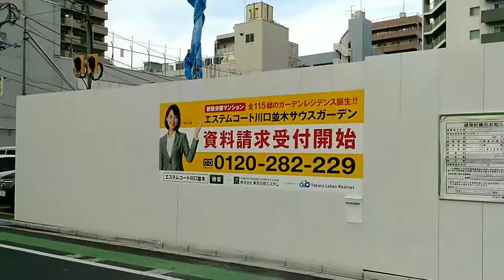エステムコート川口並木サウスガーデン 建設地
京浜東北線　西川口駅　徒歩2分